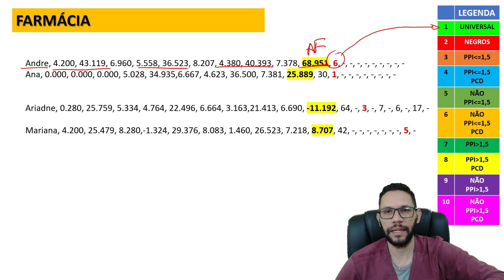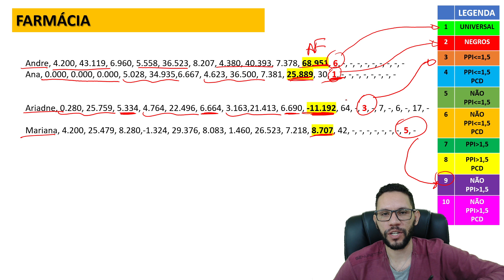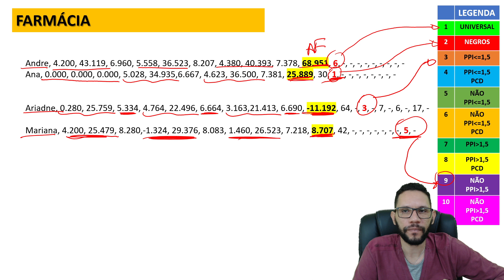QUANTO EU PRECISO PARA ENTRAR EM FARMÁCIA | PASUNB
Conheça o Ebook de questões comentadas do PAS 1

Conheça o nosso Curso Completo de Análise de Obras PAS UNB 2020